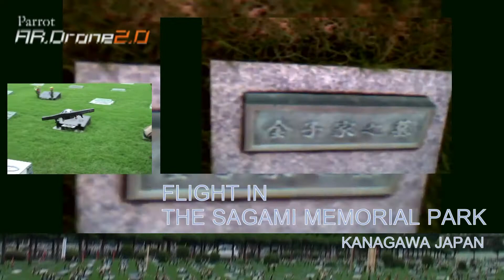TO BE REPLACED WITH OTHER VIDEO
このビデオは作成時に縦横比が誤っている箇所がありました。修正版をアップロードしてありますので、そちらをご覧ください。